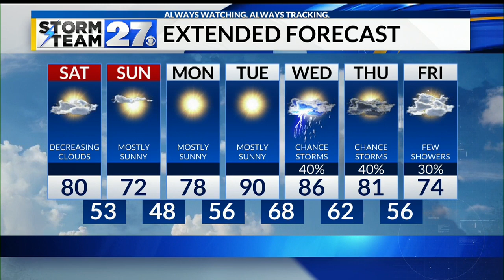WATCH: Warm and sunny weekend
Highs near 80 today, cooler Sunday